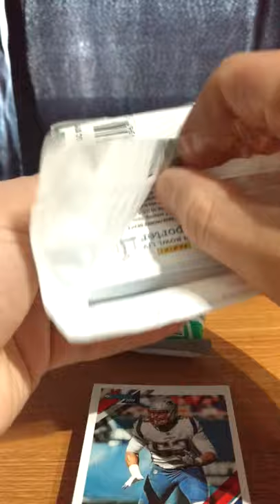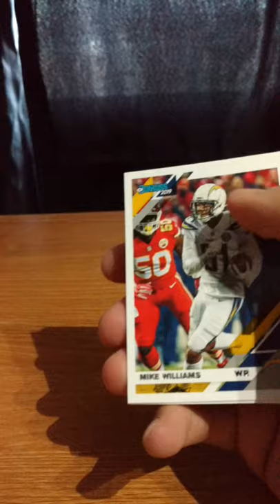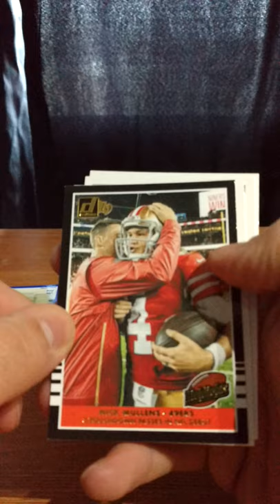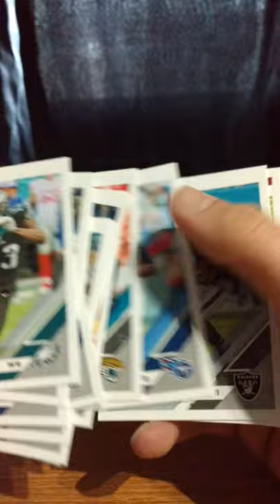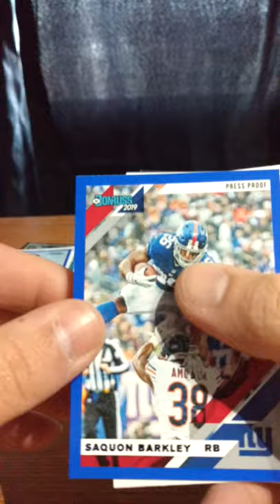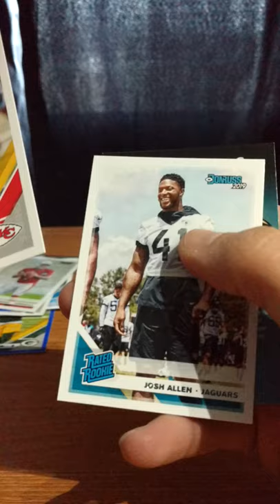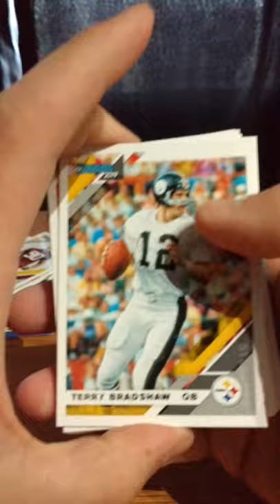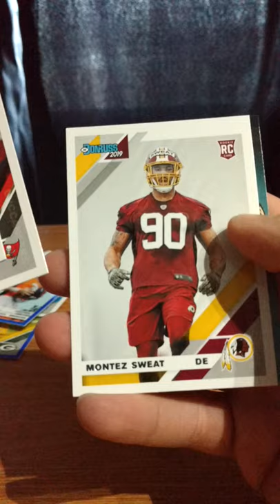3 Fat Packs of 2019 NFL Donruss Football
Pulled Kyler Murray Jarrett Stidham Drew Lock RC